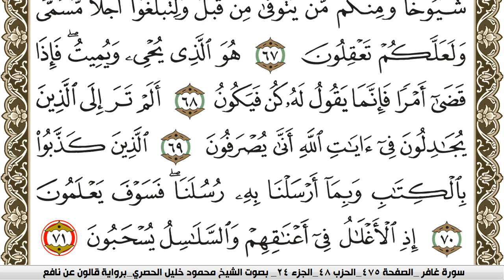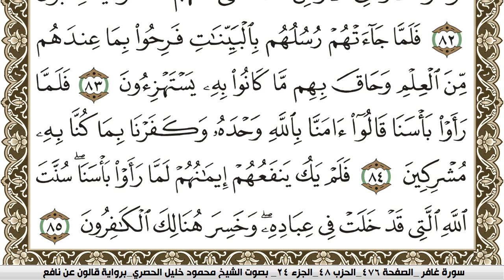سورة غافر مكتوبة محمود خليل الحصري Surah Ghafer برواية قالون عن نافع